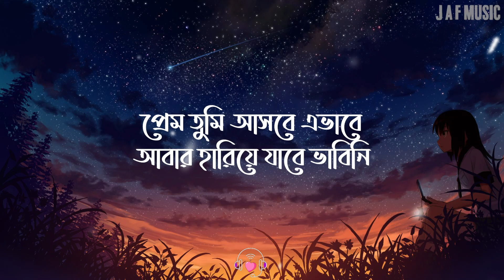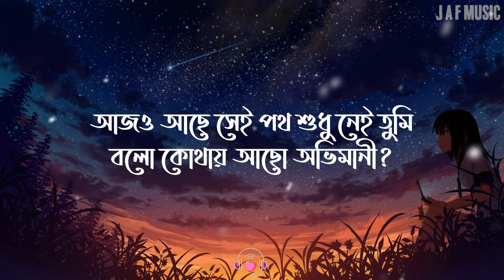Prem Tumi - Lyrics | Tahsan | Lofi | প্রেম তুমি | Lyrics Video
Prem Tumi - Lyrics | Tahsan | প্রেম তুমি | Lyrics Video | LoFi Mix

✔ Press Bell Notifications
✅  Like if U Enjoy This video🥀
 song is the best feeling in the earth. "Music can change the Earth" Jabid Al Faruk is associated with music industry from past three decades, having ample catalogue of music comprising plenty of languages that covers the length & breadth of bangladesh.

🎶Song Credit ⬇️
Song : Prem Tumi
Telefilm/Natok : Angry Bird (2015)
Singer : Tahsan
Music Director : Sajid Sarkar
Lyrics : Ador
Label : Cd Choice

🔰 IMPORTANT!

✔If you have any suggestions, ideas, thoughts and questions, feel free to contact me :) I'm always open to suggestions and I'm trying my best to provide the best to my subscribe...!

𝗖𝗿𝗲𝗱𝗶𝘁𝘀
🎥 Background: Video

🎤 𝙇𝙮𝙧𝙞𝙘𝙨 -

আমার কল্পনা জুড়ে
যে গল্পেরা ছিলো
আড়ালে সব লুকোনো।
সেই গল্পেরা সব
রঙিন হল পলকে
তোমাকে হঠাৎ পেয়ে যেন।

প্রেম তুমি আসবে এভাবে
আবার হারিয়ে যাবে ভাবিনি
আজও আছে সে পথ শুধু নেই তুমি
বল কোথায় আছো অভিমানী।

আমার কল্পনা জুড়ে
যে গল্পেরা ছিলো
আড়ালে সব লুকোনো।
সেই গল্পেরা সব
রঙিন হল পলকে

অভিমানী..

সব থেকেও কি যেন নেই
তোমাকে তাই খুঁজে যাই প্রতিক্ষণে
আমার ভাল লাগা গুলো সব
তোমায় ভেবে সাজে রোজ রোজ এই মনে।

চেয়ে থাকা দূর বহুদূর
যে পথে আজও রয়ে গেছো স্মৃতির পাতায়
এসোনা আর একটি বার
স্বপ্ন যত সাজাতে আবার শুনছ কি আমায়।

𝐑𝐞𝐥𝐚𝐭𝐞𝐝 𝐓𝐚𝐠𝐬 📄